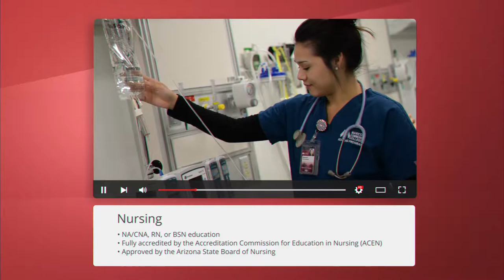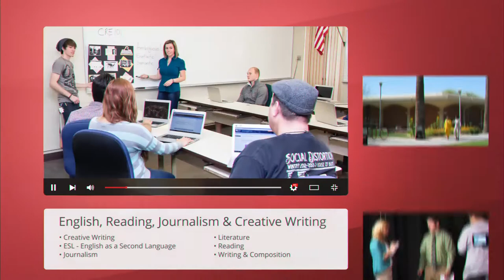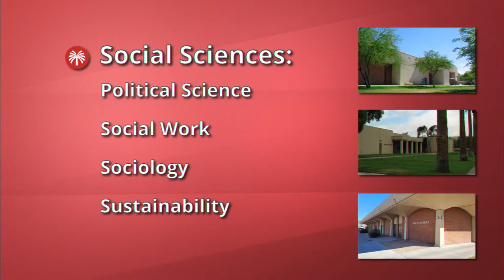Virtual Tour | Glendale Community College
A virtual tour of Glendale Community College in Glendale, Arizona.